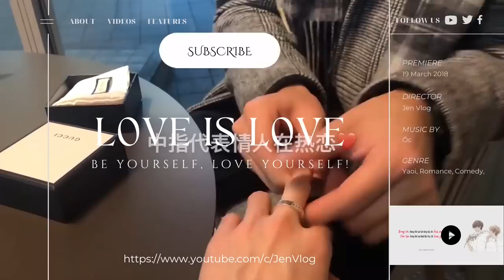[Engsub/BL] A passionate day on the street of the lovely couple - Liu Cong and Chen Lv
Chen Lv/ Trần Luật: @Clv陈律

Jen Vlog